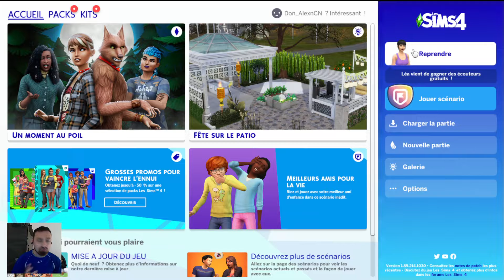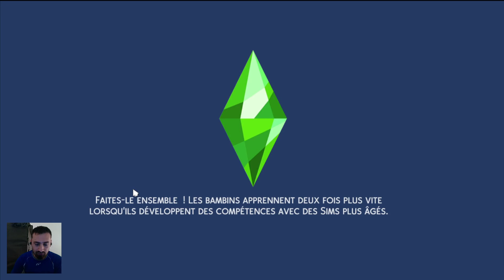Les Sims 4: Mon aventure (FR) / #6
Vidéo tourné le 29 Juin 2022

Objectifs principales Alex:

Niveau Max en carrière de cuisinier
Niveau Max en Fitness
Niveau 5 en Mixologie

Objectifs secondaire Alex & Léa Parkson:

Niveau 5 en Cuisine Léa Parkson
Niveau 5 en Ecriture Léa Parkson + 5 livres écrits
Niveau 5 en cuisine Gastronomie Alex
Amener un premier Guest (Star)

0:00 Résumé épisode précédent
2:50 Jour 7 (Samedi)
12:39 Jour 8 (Dimanche)
20:48 Jour 9 (Lundi)
30:08 Le drame
32:00 Jour 10 (Mardi)
32:30 Fin d'épisode